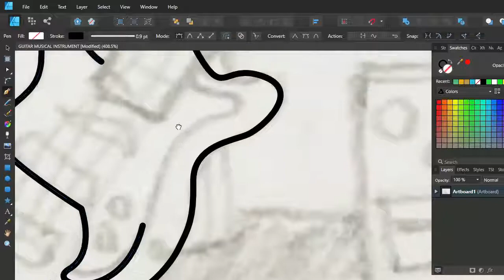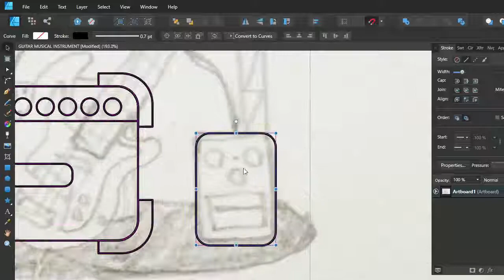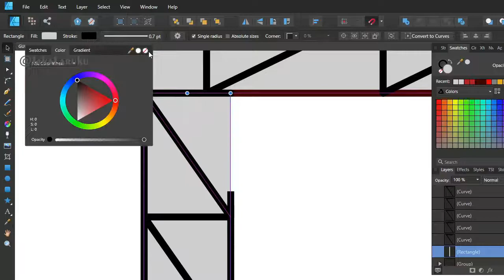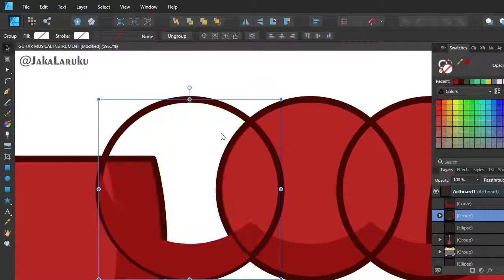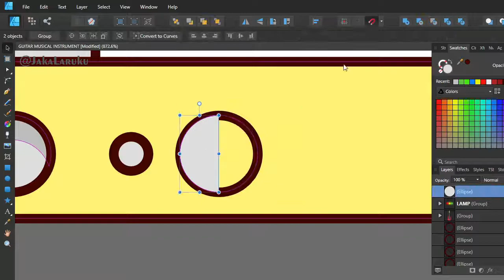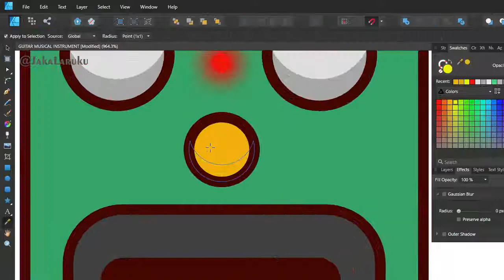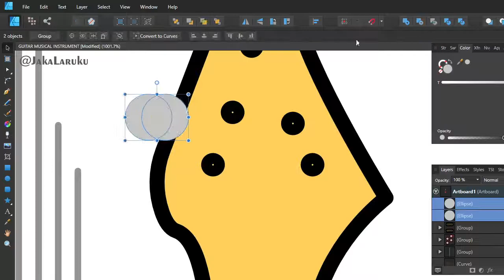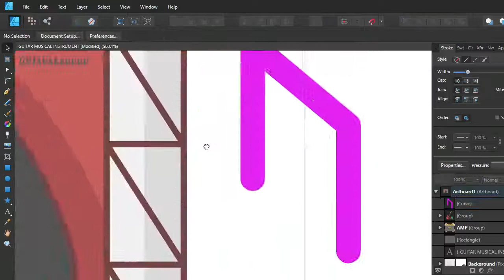THE PROCESS OF DRAWING THE GUITAR - AFFINITY DESIGNER - VECTOR ILLUSTRATION - SPEED ART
how to draw a guitar musical instrument

hello everyone, this time we will create a guitar vector illustration using software from Affinity Designer, this is our first time using this software and we are very happy to use this software because this is a solution for all of us who are engaged in graphic design, especially for template design, web design, vector illustration or landing page, printing field.

This video contains about:
00:07 process of drawing a guitar from a sketch
02:07 process of drawing guitar effects
02:14 the process of drawing a musical stage
4:44 AM the process of coloring guitar and amply pictures and the process of coloring a music stage image
07:04 the process of giving a shadow effect to a guitar image, an amp and coloring a music stage image

You can visit the link for information on Affinity Designer software if you are interested in using it
With this software we can save our files in the form:
PSD, AI, PDF, SVG, JPG, TIFF, EXR, EPS